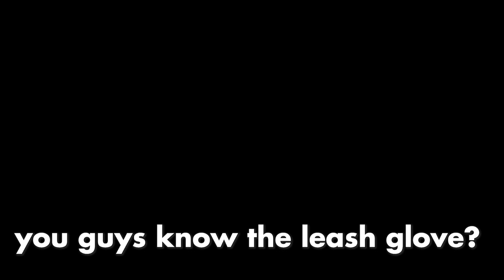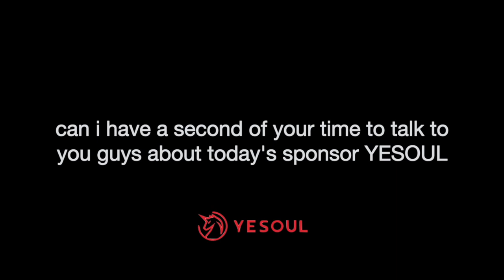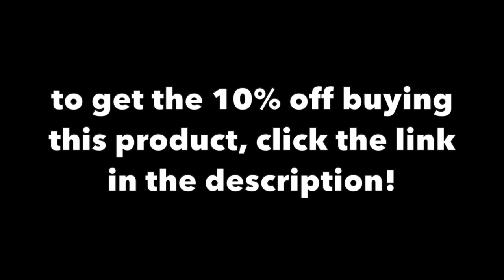BECOMING A KITE IN SLAP BATTLES (Ft.Rudy) (Yesoul)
Click here to be sent to yesouls site!

And, it isn't necessarily required for  people to buy a membership! A completely flexible subscription that allows you to cast YouTube or even Peloton when you don't want to use yesouls membership.

thanks to Hallow jack,anake, weak 404 gaming, saimai phupha, Barkbark boi, The Carl, partygoer, Pan, Michael McPeak, YourAverageLoser, NoobX, Veslepus, Vesu, BeeRite, Maria Pittman but better and Cris Neian Maata for becoming members of the channel! you can get your username here if you join the membership below this paragraph:

Play my newest game!

hey there! i make videos on Roblox and i love to record myself while doing it! I go by BobaGaming or BobaBeats and I have lots of fun when i make these videos.
but I play other roblox games too!